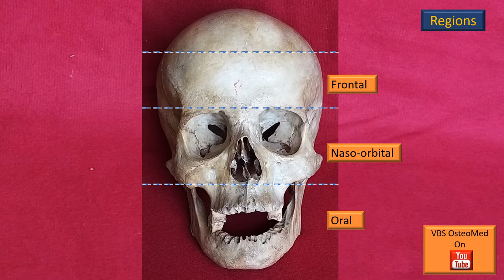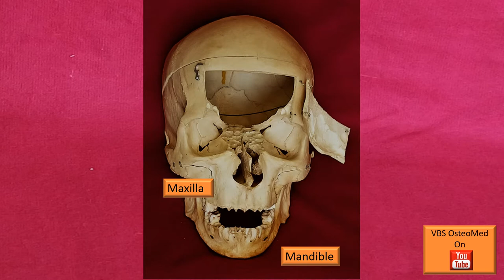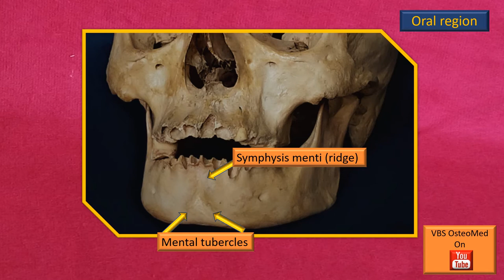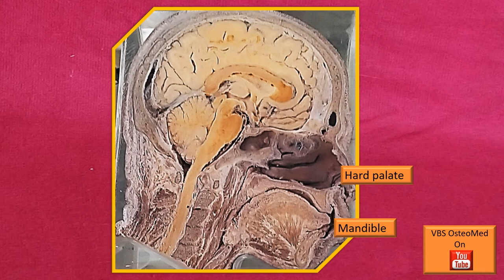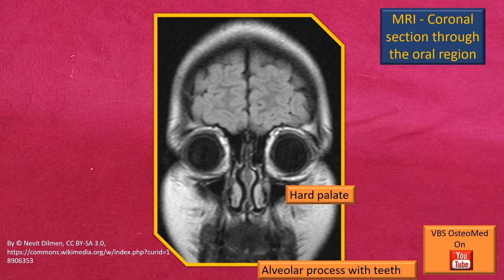Skull Norma frontalis Part 4 Oral region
An overview of the osteology of the skull - Norma frontalis - Oral region